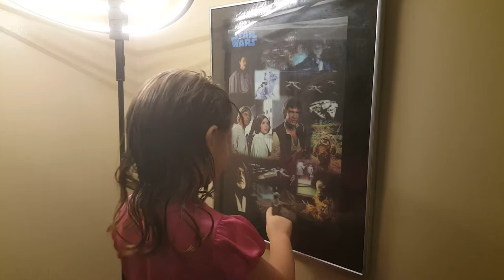Karlli, 4 years old, knows her Star Wars characters